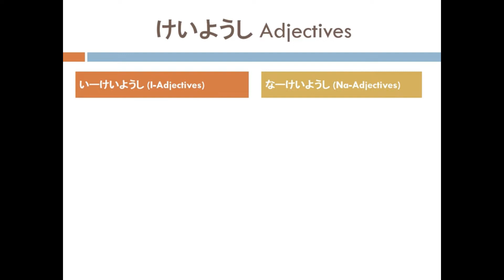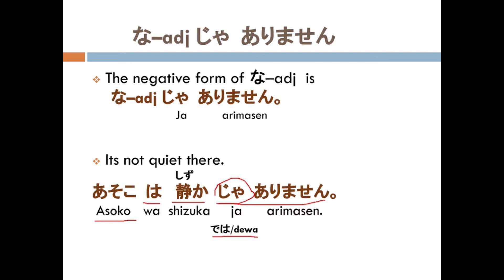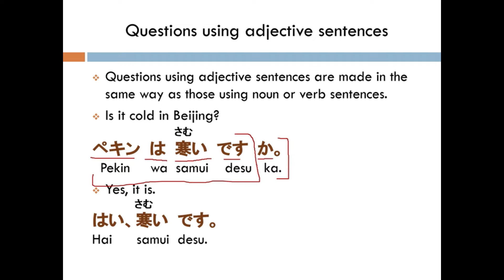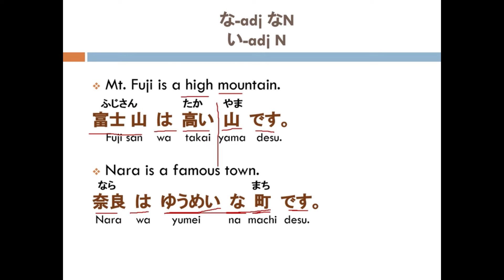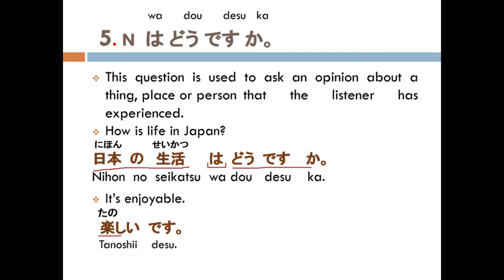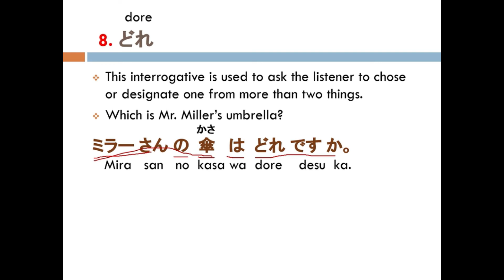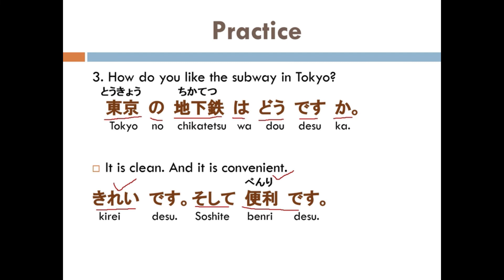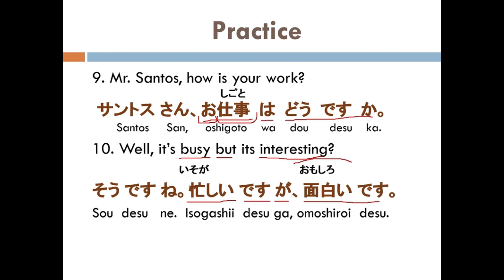Minna No Nihongo Grammar Lesson 8 | Easy way to learn Japanese Language (Hindi)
For   discussions and doubts join Telegram Channel